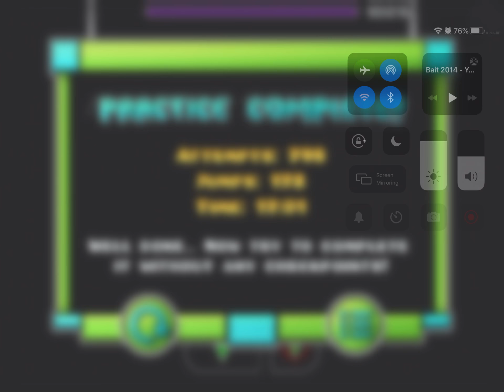Azure Flare Practice Run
I can't fucking sleep.